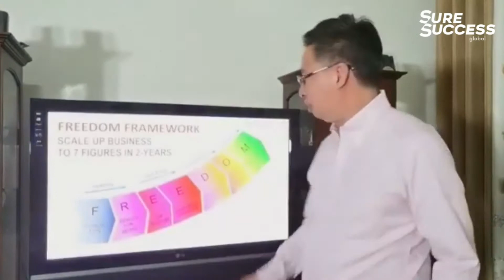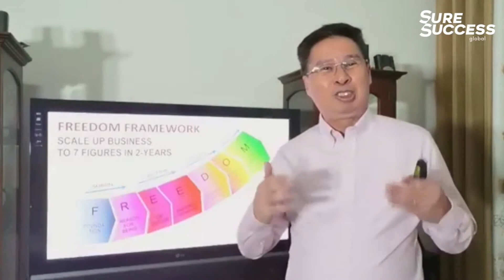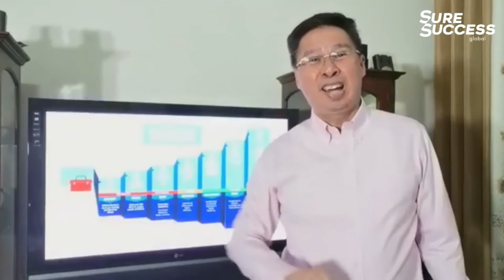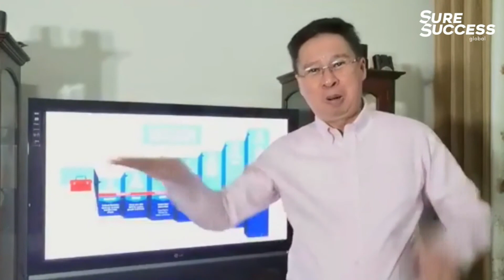7 Steps to Scale Your Business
Maintaining your business amidst this pandemic is very important and critical at the same time. As we all know, there’s no guarantee that business will flourish forever. This is why it’s very important to learn more steps on how to grow your business and make your business resilient during any crisis or pandemic.

Knowing the basic steps as to how to grow your business is a vital tool that every business owner needs to have in order to grow your business and the more you learn steps, the more you can make your business’ foundation stronger, the more your business can survive any challenges a business may face hence, an absolutely effective way to grow your business.

In the past several years of being a business owner and coach, I developed these 7 steps that will help you grow your business, attract more customers, gain sales in the business and eventually help your people to thrive in their lives.

These steps are very easy to follow and although it’s very simple, it is such an effective way to grow your business by leaps and bounds. I have used this in some business that I have coached and planned and they are still thriving.

Recommended Youtube channel that I like:
Tony Robbins
Dan Lok
TED
Adam Khoo
DennisBunnik Travels
The Rich Dad Channel
SUCCESS Magazine
Business Insider
BrotherBoSanchez
Business Casual
Success Resources
Thefutur